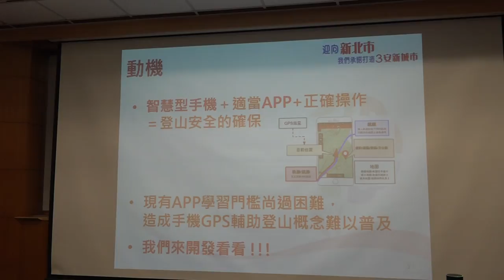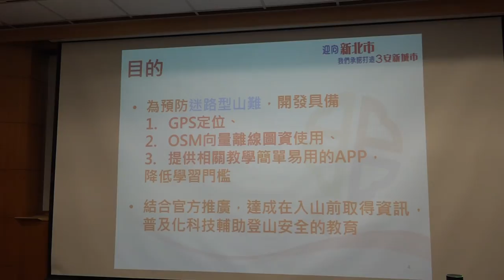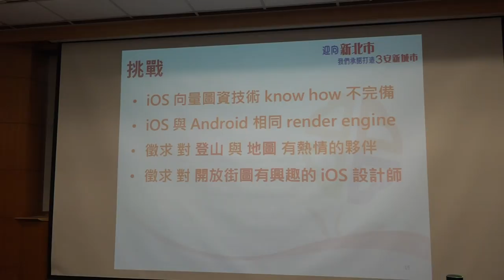g0v tw hackath23n — 提案 — 預防登山迷途 手機輔助登山 ／ Timothy Kuo 摩西 — 開放資料黑客松